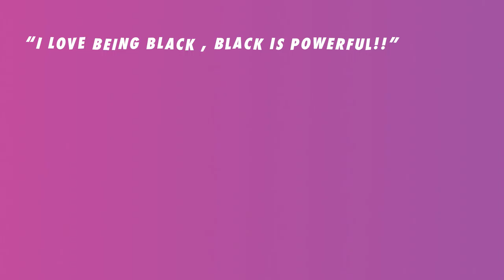BEAM's Black Healing Remixed: The Summit 2021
Black Healing Remixed: The Summit is a virtual gathering that takes the idea in Black music of remixing or creating a new or different version of a recorded song, and applying it to conversations on Black mental health.

The summit strives to switch shame to celebration, stigma to social justice and create a new chorus of connection rooted in radical love for self, practical skills, and liberation. The day-long summit features Black mental health leaders, BEAM team training workshops, panel discussions and dialogue with celebrity guests.